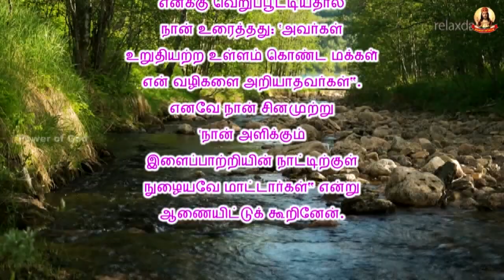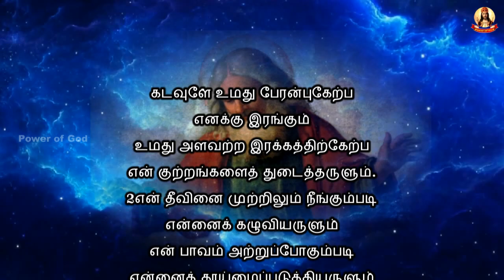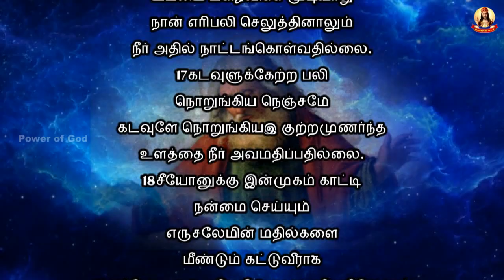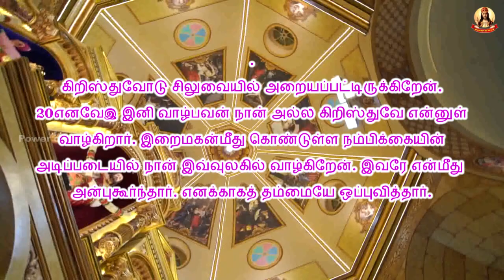காலை மன்றாட்டு + பொதுக்காலம் 28ஆம் வாரம் வெள்ளி